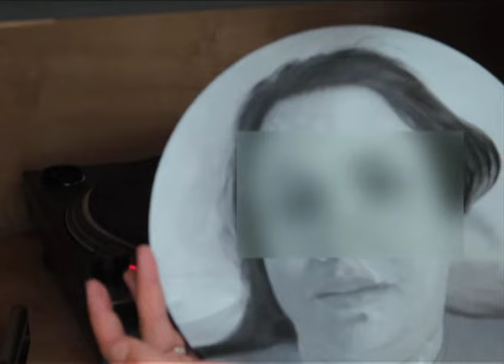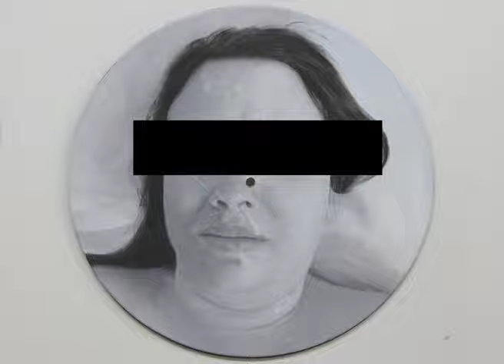GRUNT / SIIKALA split LP painting